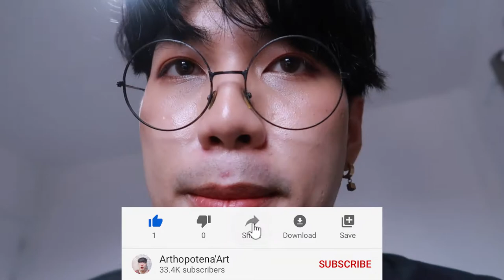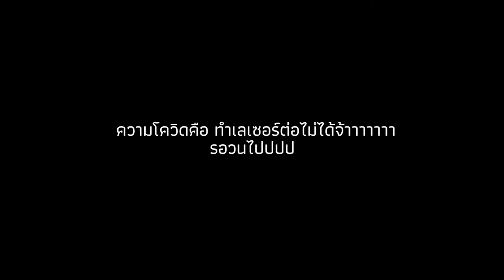บอกลาหนวด 🧔🏻 ไปเลเซอร์แล้วน้าา | nusyeon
ไป เลเซอร์หนวด ละน้าาา หลังจากที่ต้องโกนมาตลอด เลเซอร์ยังไง เจ็บไหม มาดูกันจ้าา